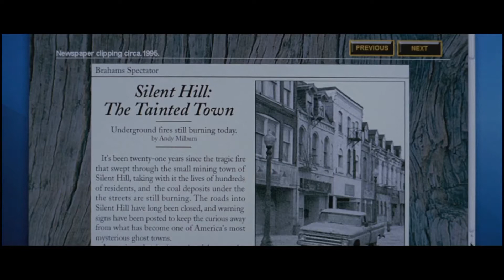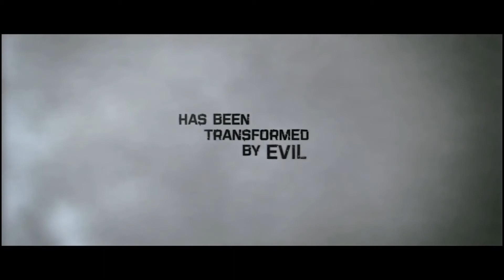Silent Hill (2006) Trailer Full HD